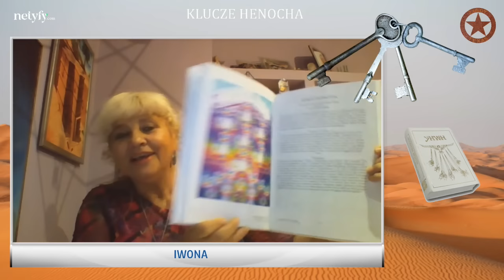Wiedza tajemna "Klucze Henocha" - Spotkanie z Iwoną Rudnik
Dzięki spotkaniu z Iwoną Rudnik odkryłem na nowo istnienie ksiązki "Klucze Henocha". To nie jest książka do zwykłego czytania (a tak ją potraktowałem swego czasu), lecz do studiowania i twórczego rozwoju własnego.
WARSZTATY:
22 października 2022r. Wrocław Q-Hotel ul.Zaolziańska 2
Organizator Fundacja Mądrość Narodów